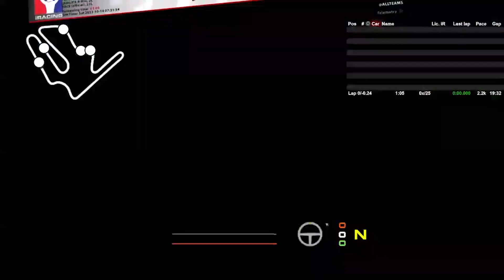🔴 VR LIVE iRacing: Super Formula B-Open 2023 S4 Week 5 @ Motegi Grand Prix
This one's late because I wanted to get another officials in at Motegi that would have gone better for me. I've found more pace here and there's some silly mistakes in this VOD. But I got busy and wasn't able to get another recording session in. Oh well! There's atleast some memey nonsense in this VOD.